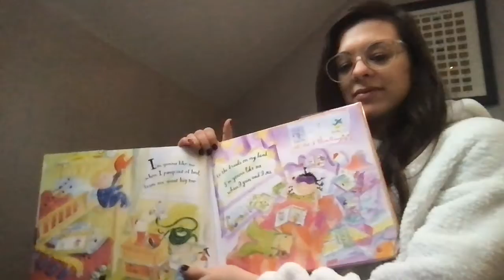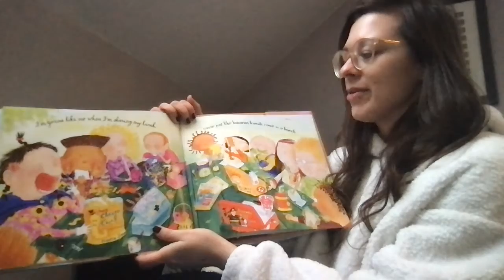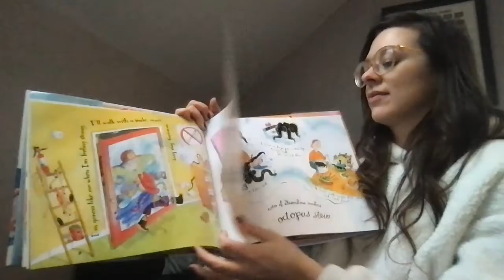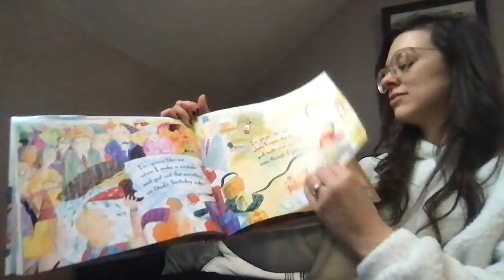Ms. Gabriele Reads "I'm Gonna Like Me: Letting Off a Little Self-Esteem"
Watch Ms. Gabriele read "I'm Gonna Like Me: Letting Off a Little Self-Esteem" by Jamie Lee Curtis and Laura Cornell.